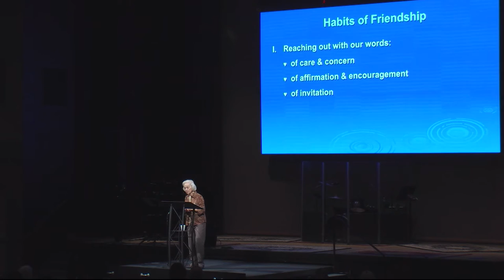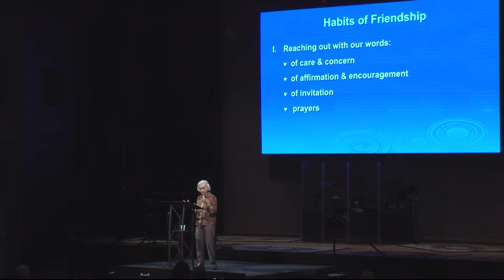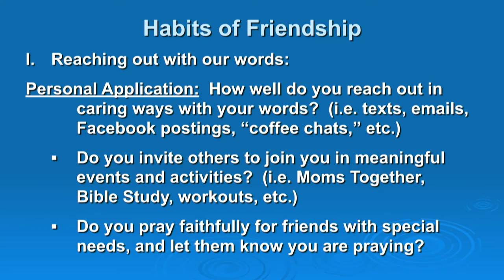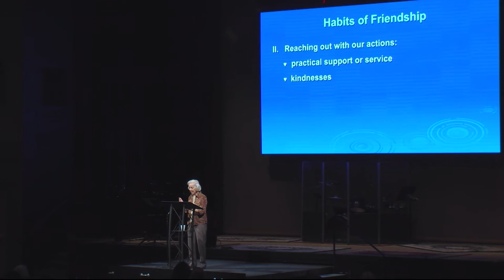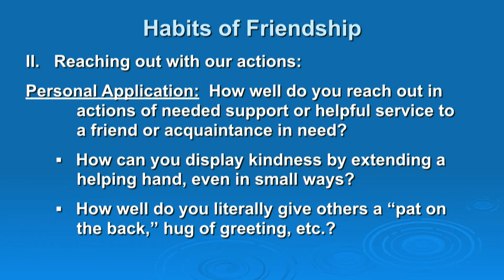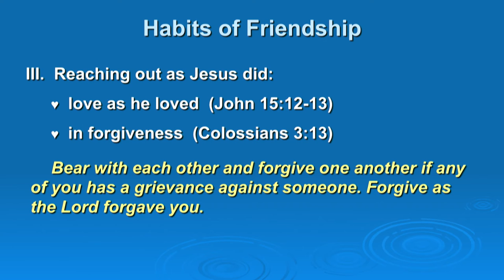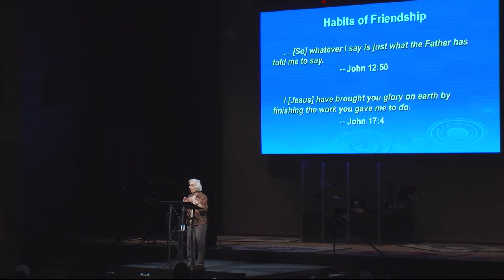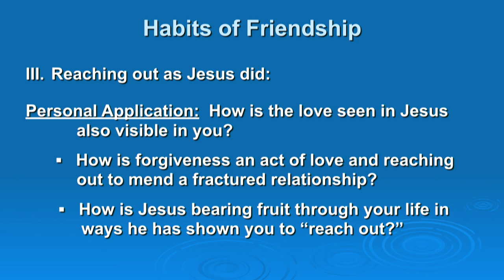WBS - 10/18/16 - Habits of Friendship by Pat Entz